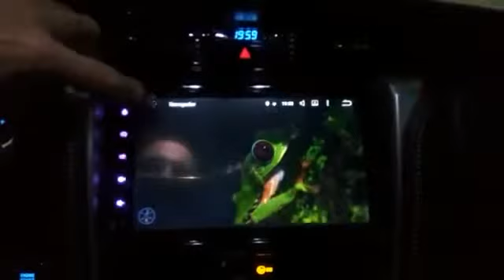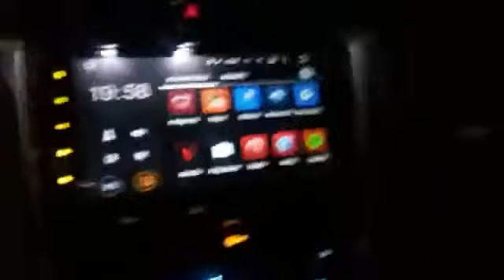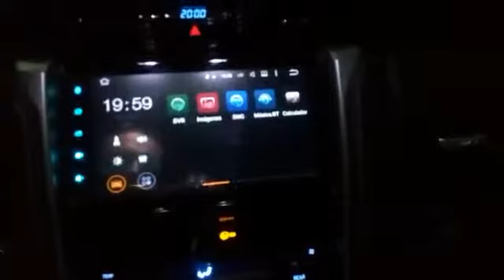Stereo Multimedia con Android para Toyota SW4